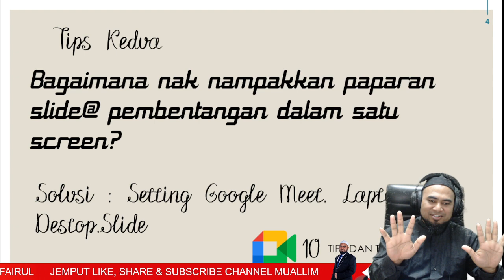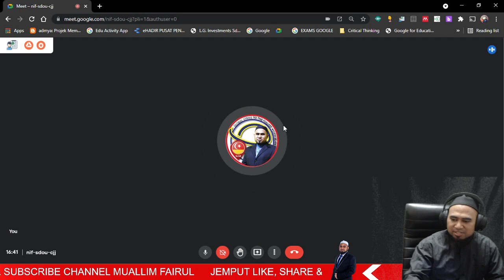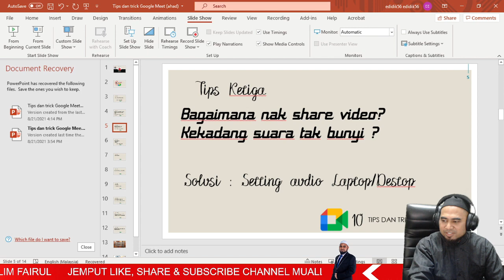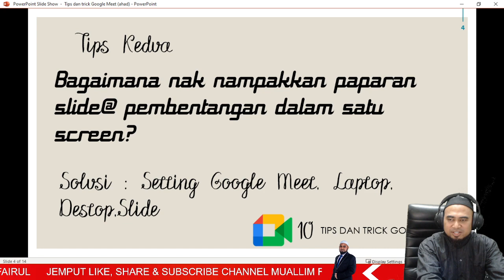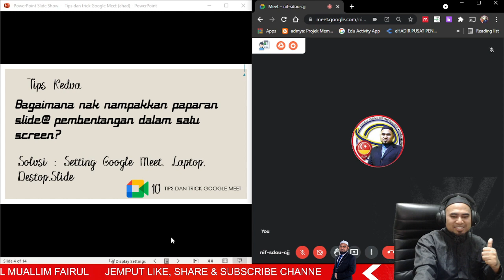Tips & Trick Google Meet 02 Bersama Muallim Fairul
Perkongsian ini saya tujukan untuk semua  guru guru yang ingin Topup Ilmu, sekadar apa yang ada dan saya tahu. Mudah mudahan bermanfaat buat semua guru guru.
Moga saya terus dapat berkongsi dengan semua terutamanya di dalam bidang pendidikan ini.